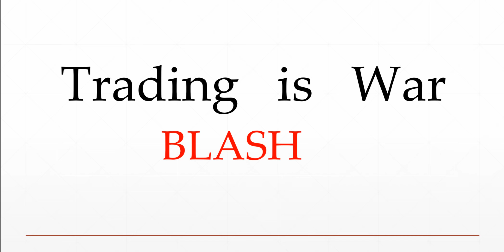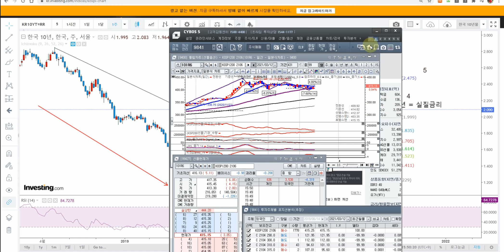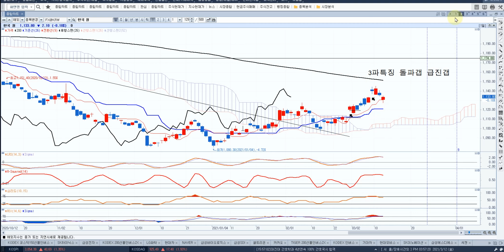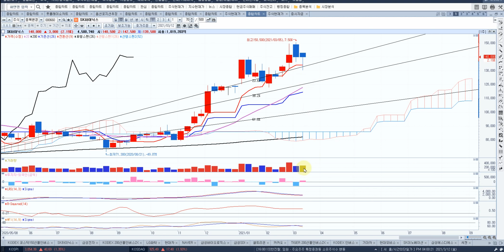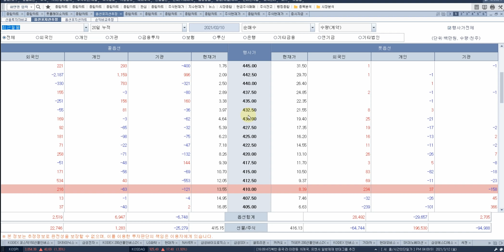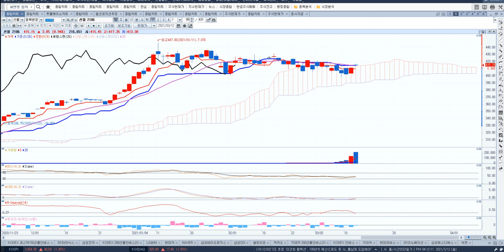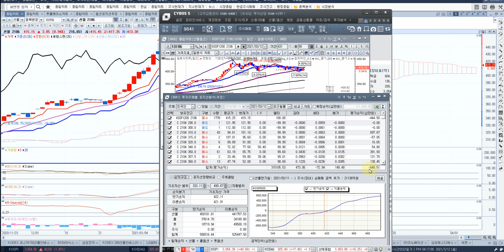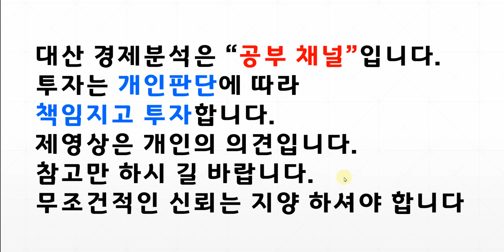종합시황 채권! 환율 kospi! 삼성전자 LONG SHORT 전략 신호